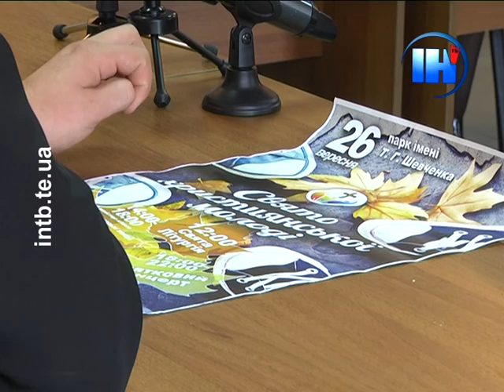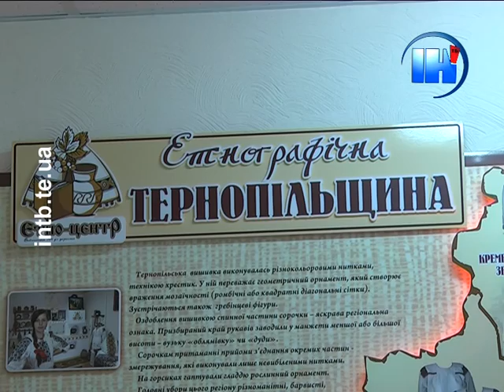Підсумковий випуск за 22 вересня 2015 року